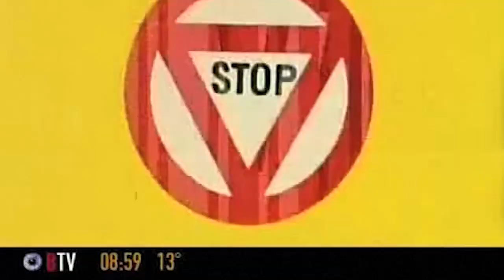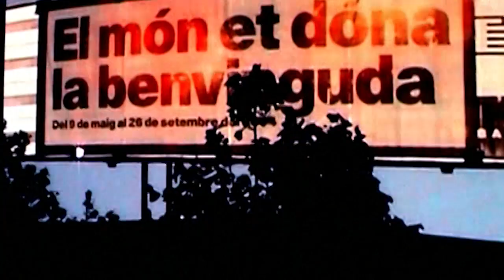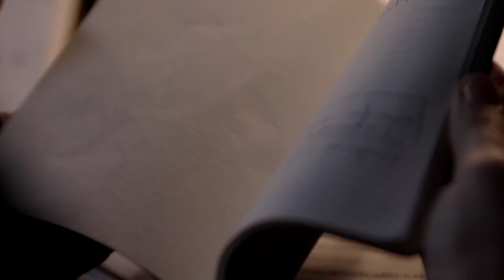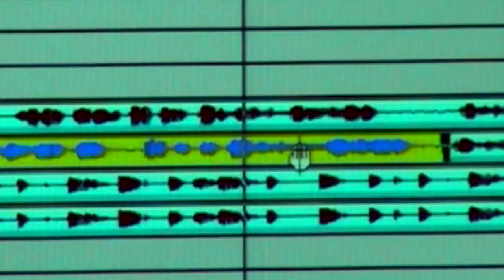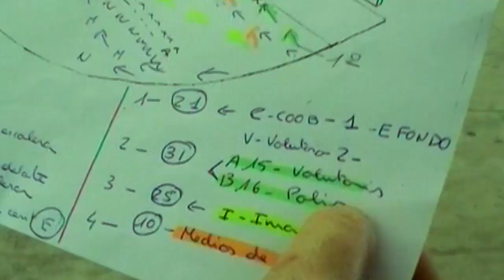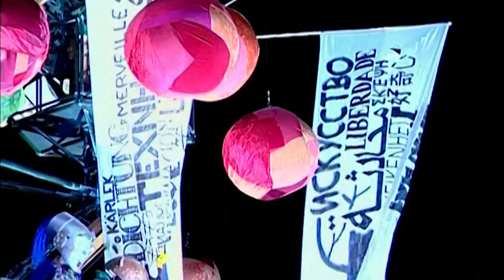Entrevista Manuel Huerga MASTER FINAL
En esta entrevista realizada por María Egea, alumna del Máster Oficial en Gestión Cultural de la Universitat de Barcelona, Manuel Huerga nos abre las puertas de su casa y de su extensa trayectoria en el mundo cultural, debatiendo sobre cuál es el éxito o el fracaso de un proyecto cultural y de la gestión de estos. También, se habla de que diferencias podemos encontrar entre el ámbito público y privado, y que cambios deberían existir en la educación de hoy en día porque la cultura para que la cultura tuviera un peso más transformador en nuestra sociedad.